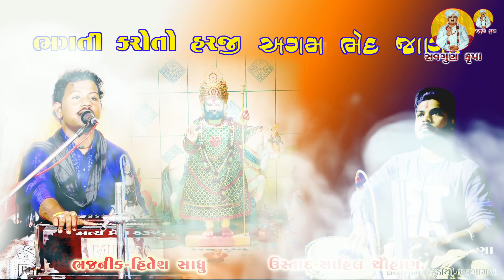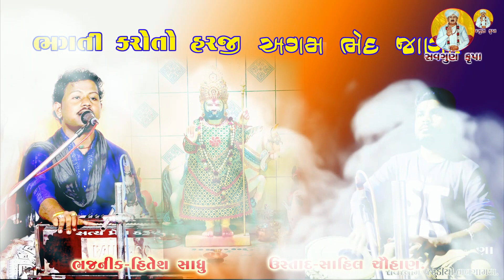શ્રી રામદેવજી મહારાજ ની રચના...ભજનીક હિતેશ સાધુ.. ઉસ્તાદ સાહિલ ચૌહાણ.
jay Ramdev Pir
savgunkrupa Radheshyamstudiyo//kevalgurukrupa#
વધુ વીડિયો જોવા માટે અમારી You Tube ચેનલ savgun krupa* ને સબસ્ક્રાઇબ કરો અને સાથે સાથે 🔔 આઈકન ને દબાવો. અને મેળવો નવા નવા વિડીયો નુ અપડેટ...
ધન્યવાદ મિત્રો